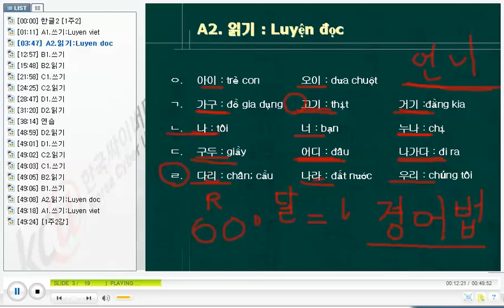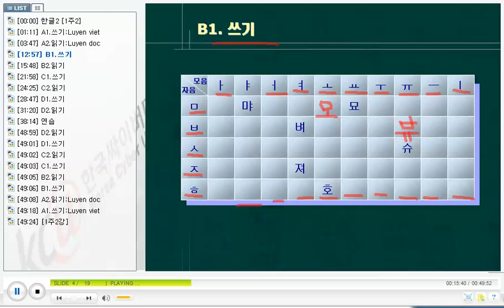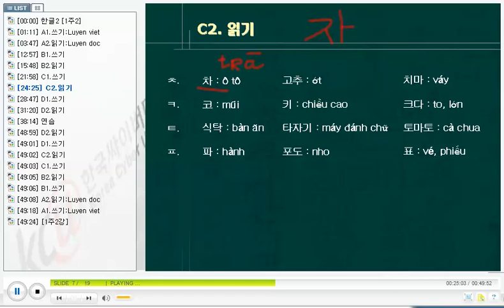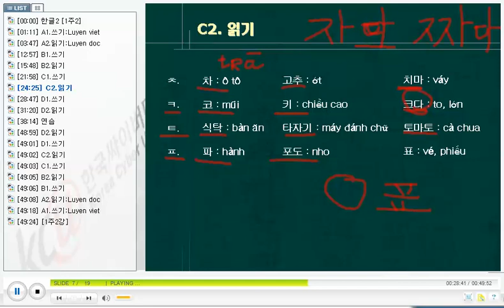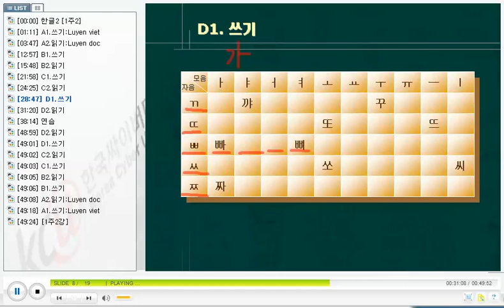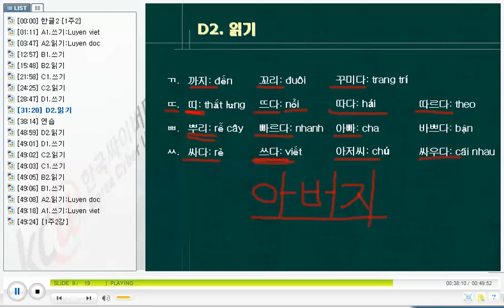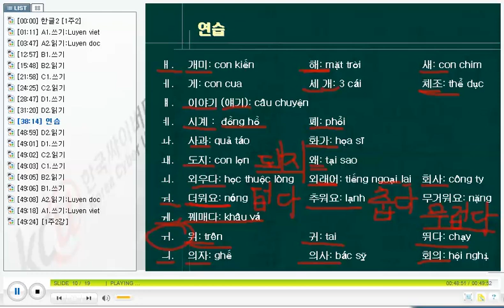베트남 한국어 문법 - KGV Korean Grammar in Vietnamese 1102